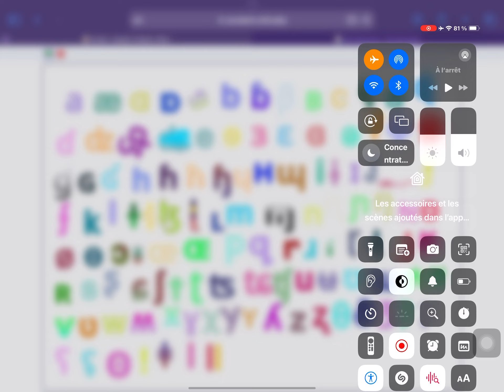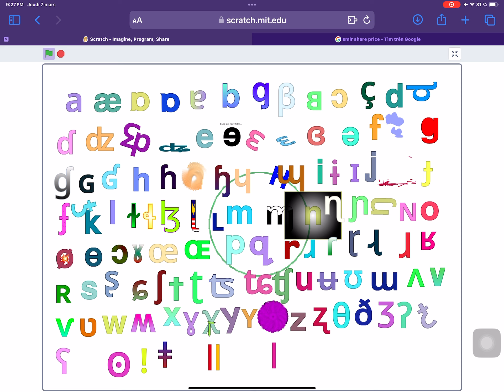IPA alphabet lore